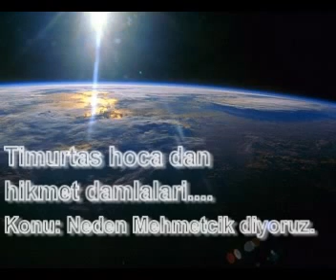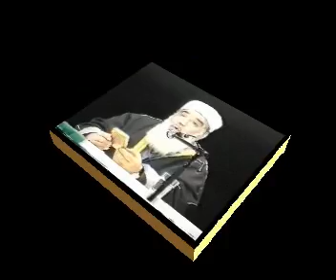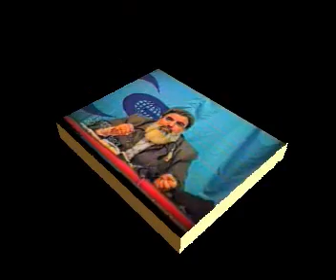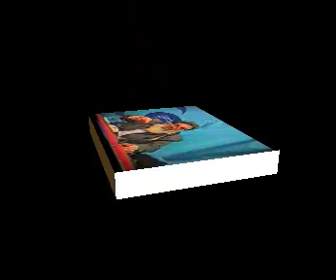122-neden mehmetcik diyoruz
Degerli Timurtas Hoca mizin unutulmaz sohbetlerinden kesitler...sohbet vaaz gercek nasihat dogruyol günes ay bahar kurtulus cennet azab korkunc dehset cehennem kabir mahser ahiret dünya ahiret iyi kötü kaiklik laik cumhuriyet türkiye asker polis mehmetcik demokrasi ateist komunist dügün eglence cinsiyet erkek kadin kiz cocuk egitim dizi film televizyon kanal yaratilis imtihan namaz dua islam bayram dede rahmetli nine anne baba dayi amca teyze star müsrik Yildiz ölüm yobaz irtica gerici ceset Timurtaş